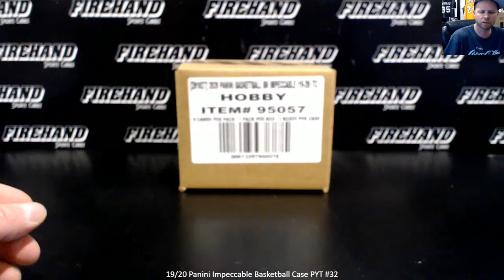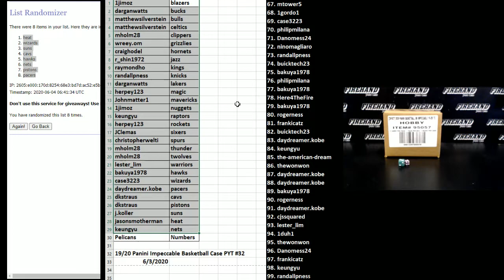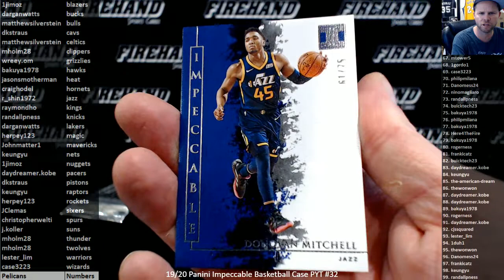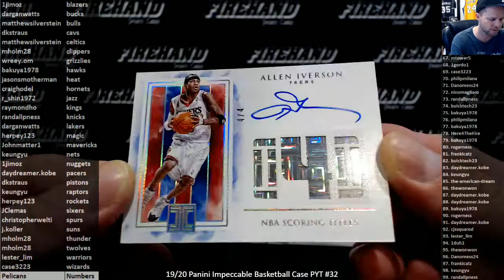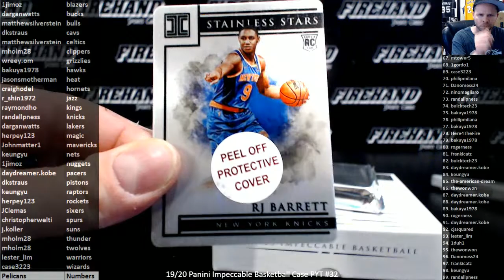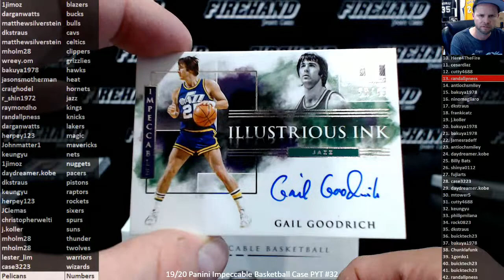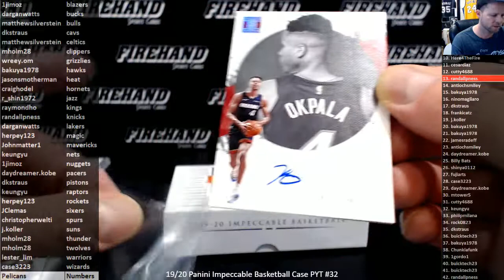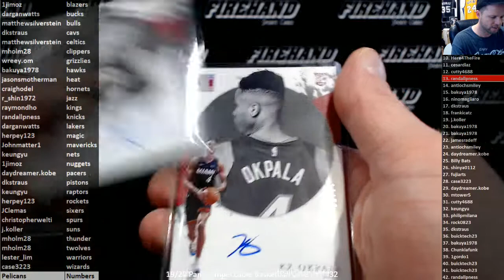19/20 Panini Impeccable Basketball Case PYT #32 ~ 6/3/20